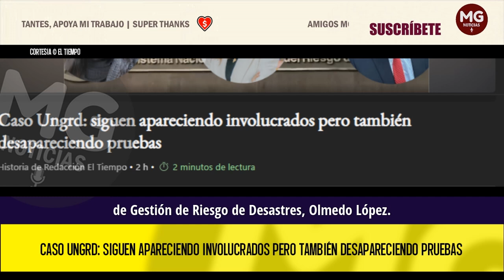LOÚLTIMO CASO UNGRD 🔴 SIGUEN APARECIENDO INVOLUCRADOS PERO TAMBIÉN DESAPARECIENDO PRUEBAS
Durante la audiencia de medida de aseguramiento en contra del exdirector de la Unidad Nacional de Gestión de Riesgo de Desastres, Olmedo López, se conocieron nuevos detalles sobre la vinculación de otros nombres a este escándalo que comenzó con los carrotanques de La Guajira y hoy es una inmensa bola de nieve. Ahora, resulta involucrado César Manrique, director de Función Pública. Sin embargo, mientras la Fiscalía pide protección tanto para López como para los acusados Sneyder Pinilla y Luis Eduardo López, también se conoce de la desaparición de material probatorio que se suma a alertas por desaparición de discos duros en semanas anteriores ¿qué está pasando en este caso?
EL TIEMPO